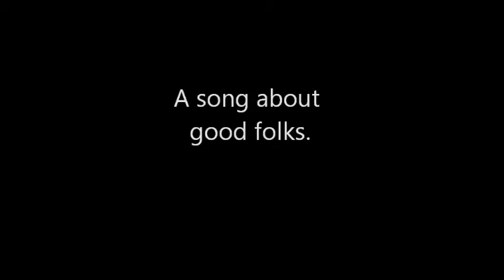Red Deer River Mountain Folks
A song about the mountain people of Alberta